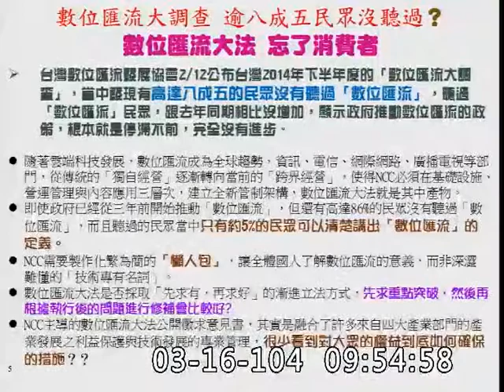羅淑蕾_數位匯流是啥？_用OTT（Ｏｖｅｒ Ｔｈｅ Ｔｏｐ）看春晚_交通-委員會質詢-20150316_jx23585858